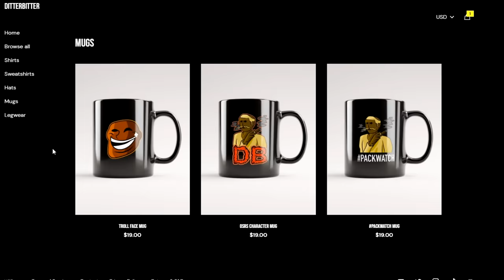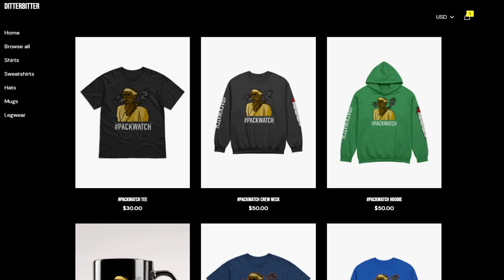I AM MAXED - 59,000 POINTS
ditterbitter trailblazer league i am now maxed on the race to rank 1 osrs